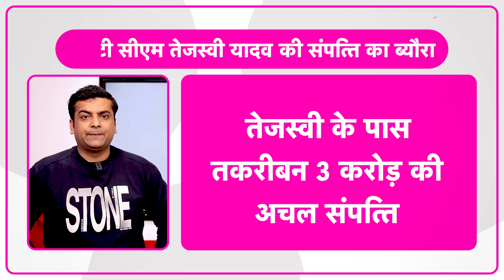Tejpratap की संपत्ति जान हो जाएंगे हैरान...BMW और Bike के शौक का क्या कहना! | Bihar Tak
बिहार सरकार के सुपर एक्टिव मंत्री तेजप्रताप के संपत्ति के ब्यौरे ने सबका ध्यान अपनी ओर खींचा है...उसमें भी खासकर उनकी बाइक...जी हां मंत्री तेज प्रताप के पास 29 लाख रुपये की बाइक है.